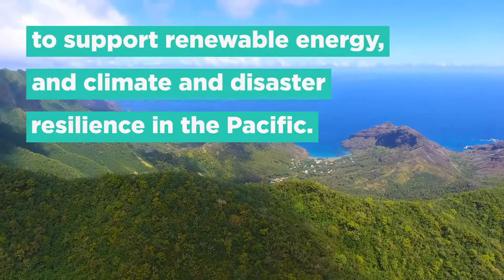Australia is acting on climate change Part 3 - supporting the Pacific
Sub-set of the 17 December statement by Jamie Isbister, Australians Ambassador for the Environment - part 3, supporting the Pacific.